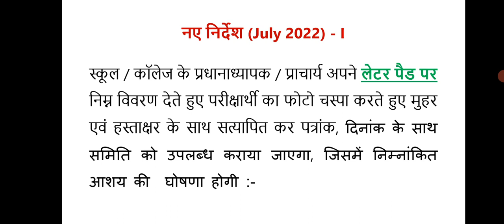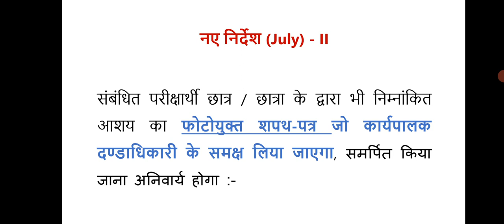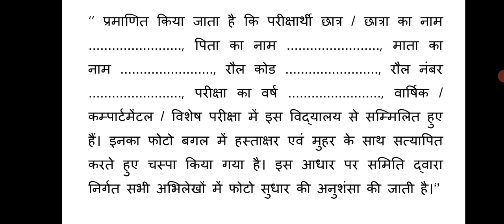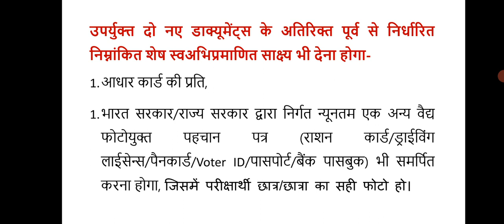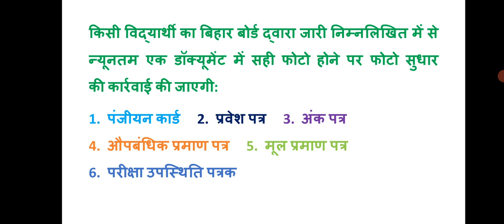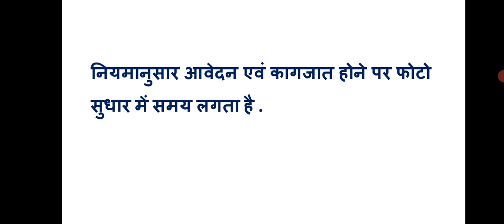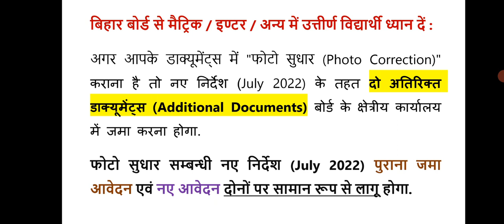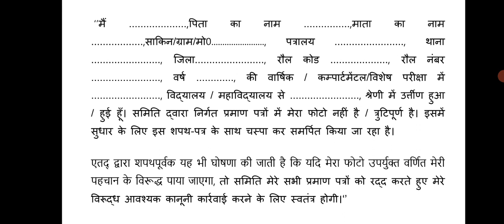फोटो सुधार (July 2022) के लिए बिहार बोर्ड का नया गाइडलाइन : संपूर्ण जानकारी के लिए वीडियो देखें.